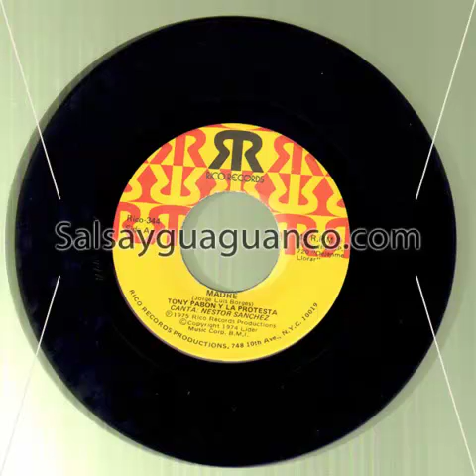45rpm Tony Pabon y la protesta - Madre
From: Salsayguaguanco.com